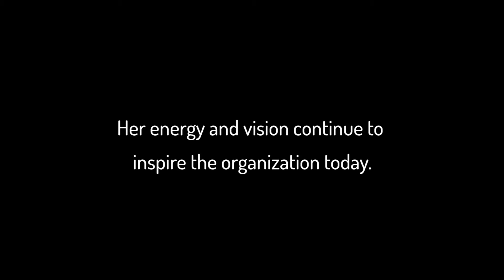LINC still growing after 20 Years Thanks to Founder, Mimi Levin Lieber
Literacy Inc. was founded 20 years ago by Mimi Levin Lieber. Her vision was for all New York City children to gain essential literacy skills by 3rd grade through the help of their parents and their community. Twenty years later, LINC continues to grow thanks to Mimi's vision.